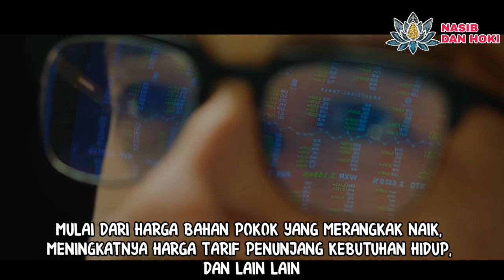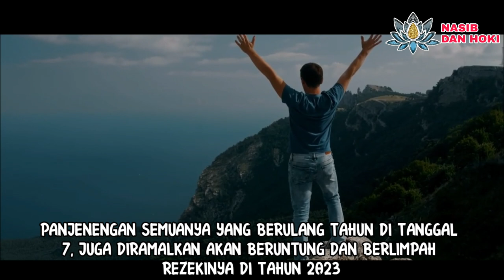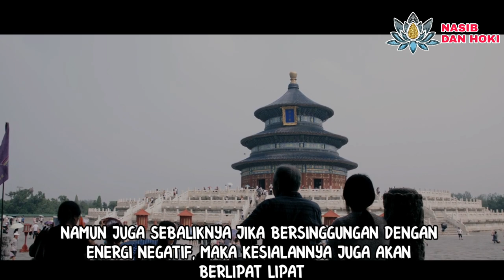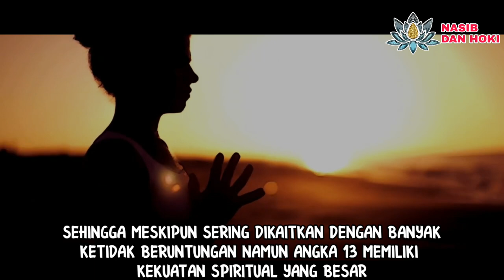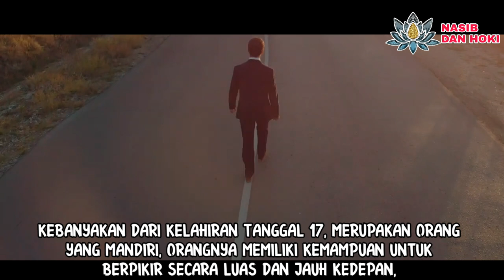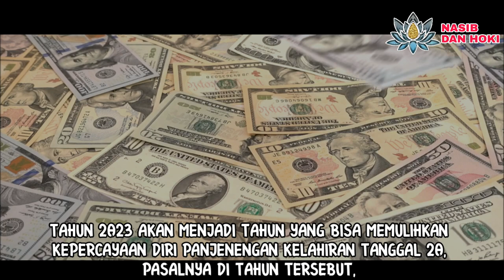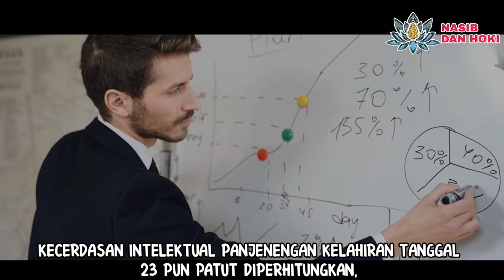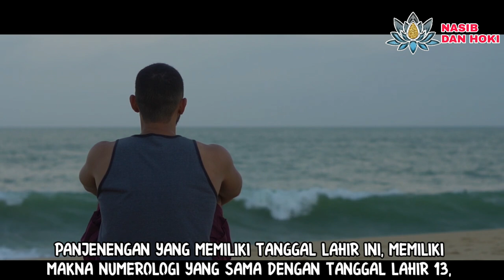PANEN GEDHEN!!!_9 TANGGAL LAHIR YANG BERUNTUNG DAN KAYA DI TAHUN 2023_RAMALAN KITAB PRIMBON JAWA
Sebentar lagi menjelang pergantian tahun, dari berbagai banyak ramalan, ada ramalan kerezekian dari kitab primbon jawa kuno.
Kitab primbon jawa meramalkan setidaknya ada 9 tanggal lahir yang beruntung dan kaya di tahun 2023.
Rezeki dan penghidupan mereka akan bagus menurut primbon jawa di tahun 2023.
Lalu apa sajakah 9 tanggal lahir tersebut? Saksikan hanya di channel nasib dan hoki.